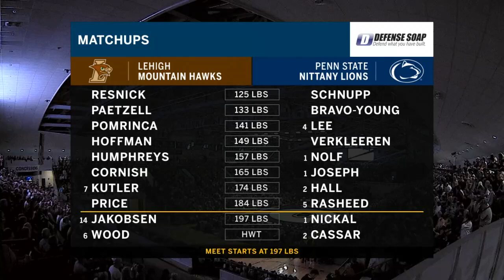197 LBS: #1 Bo Nickal (Penn State) vs. #14 Jake Jakobson (Lehigh) | Big Ten Wrestling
Penn State's Bo Nickal and Lehigh's Jake Jakobson meet in the 197-pound match.

More top-ranked Big Ten wrestling matches uploaded throughout the week.  To watch every match from your favorite Big Ten wrestling team,check out BTN Plus over

Watch live games and the Big Ten Network wherever you go and whenever you want